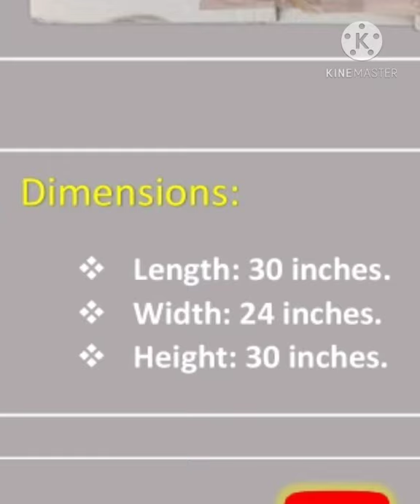PE13 Computer table with keyboard sliding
Precision Engineers and Furnitures